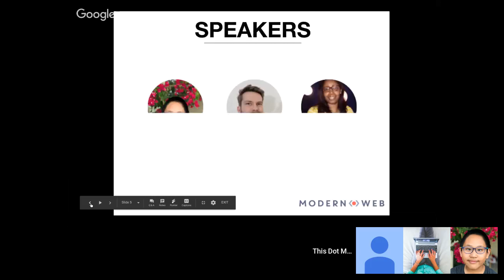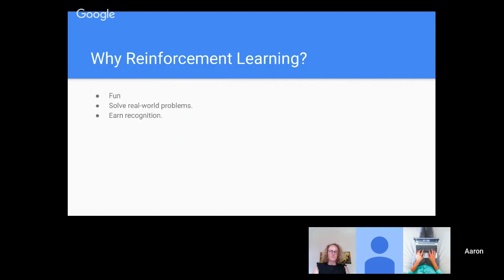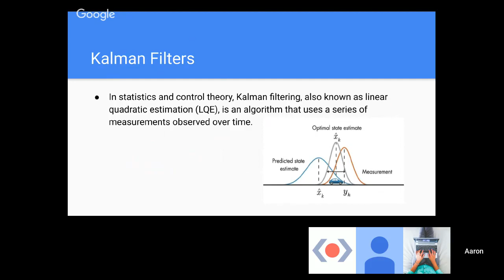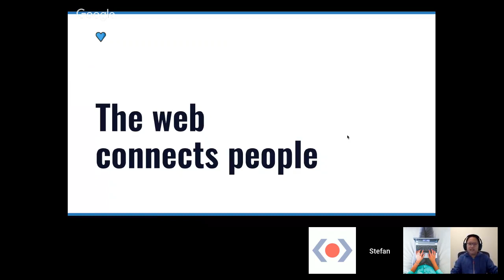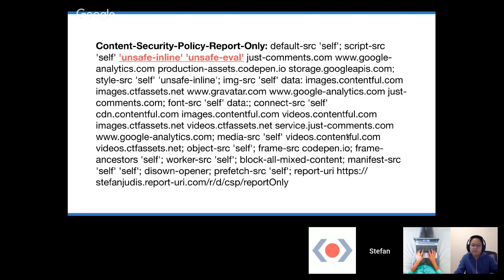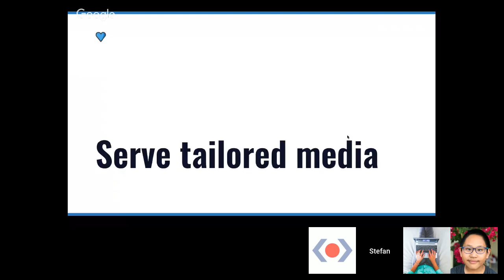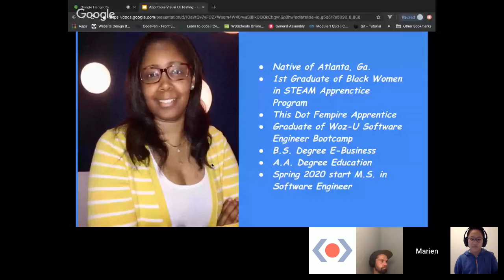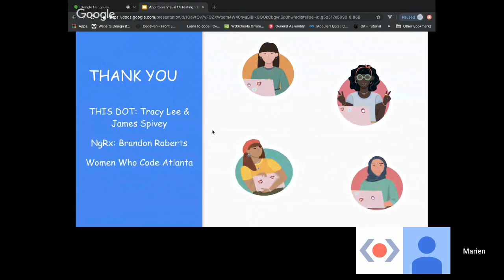Modern Web Online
Join us for another amazing Modern Web online event with featured speakers...
- Aaron Ma, 10 year old developer and CEO @Firebolt
- Stefan Judas, Developer Evangelist @ Twilio
- Marien Scott, This Dot Apprentice